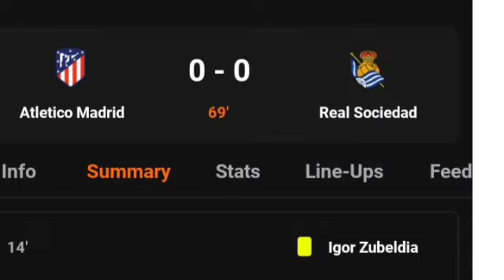Atletico Madrid Vs Real Sociedad | August 3, 2023 | All Result-Extended Highlights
AtleticoMadrid Vs RealSociedad | August 3, 2023 | All Result-Extended Highlights